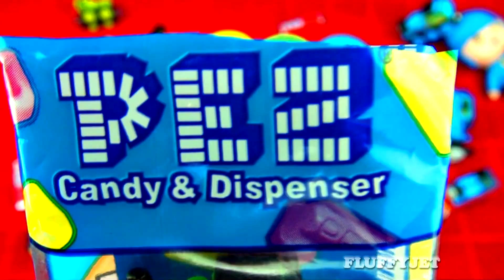Thomas & Friends PEZ Figurines Thomas James Toby & Percy Engine Candy Toys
Thomas & Friends Toy Figurine PEZ dispenser collection including Thomas The Tank Engine, Toby The Tram Engine, Percy The Small Engine & James The Red Engine. Who wants some Candy? :) Thomas & Friends video outro by Pocoyo. Have an Eggcellent Easter & a Merry Christmas :)